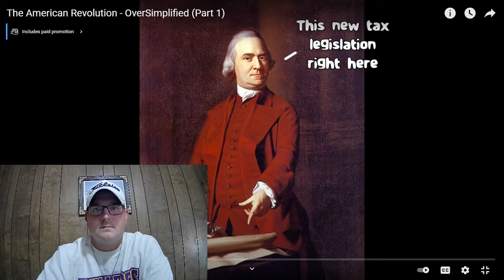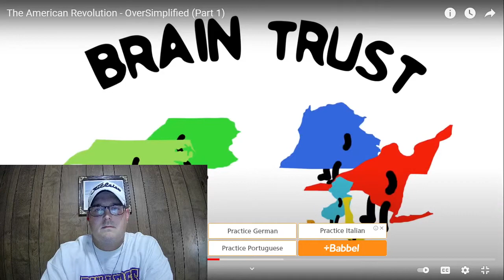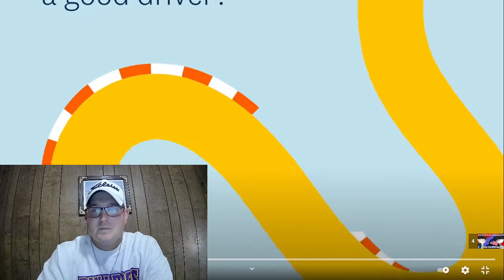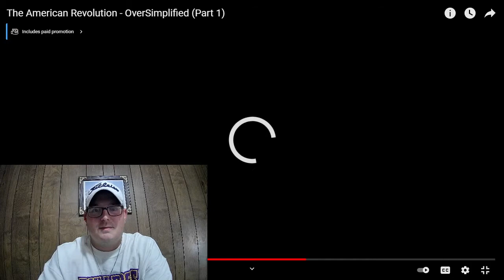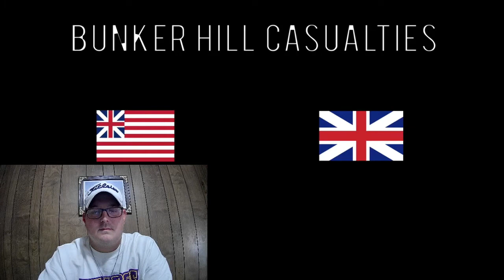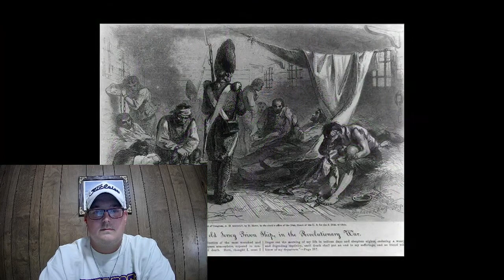RayceofHistory The American Revolution Oversimplified pt.1 Reaction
Oversimplified American Revolution Reaction